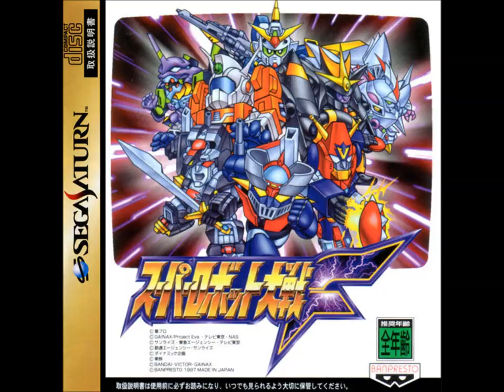SRW F/F Final (SS) - Unknown Title 1